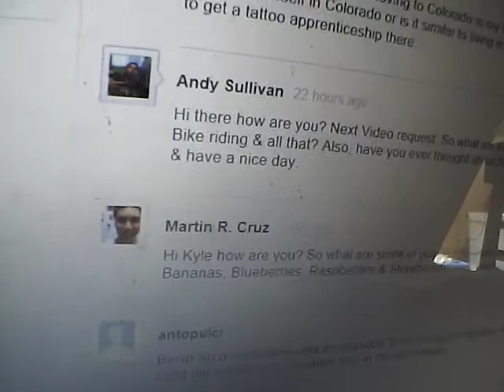What kinds of fruit I like - Request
Hi Kyle how are you? So what are some of your favorite types of fruit & why? For me it's mostly Apples, Bananas, Blueberries, Raspberries & Strawberries. Thank you & have a nice day.

*I know my pages are in an unfinished state*
* Site designed with a 17" Screen

- ALL MY YOUTUBE VIDEOS ORGANIZED ON ONE PAGE. How I know which videos I've done and which I want to do in the future
- ABOUT ME. Information about me
- MY ATHLETICS. How I organize and record my physical fitness so I can push myself and compare myself to myself and others
- MY LIFE CALENDAR. The map of my Life
- MY LIFE CALENDAR FOR THIS DECADE. To share what I'm up to now and recently (My version of a blog)
- TIMELINE HOME PAGE. Explains how my timeline works
- NORTH EUROPE 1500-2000. The most developed section of my timeline
- BE ONE OF MY TIMELINE'S 1ST 100 DONATORS. Use the prestige when my timeline comes out to score chicks
- BE ONE OF MY TIMELINE'S BIGGEST 100 DONATORS. Use the prestige to score the HOT Chicks
- BE A GOODS DONATOR. To help speed up the completion of my timeline
- BE AN ANOMYMOUS DONATOR. If you have Ego problems
- KINDLE AUDIO BOOK PAGE. Titles, Authors, Book Size & Chapter Titles of all the free History, Religion, Philosophy & Law books available for free on Kindle
- BOOKSSHOULDBEFREE.COM AUDIO BOOK PAGE. Book Titles, Authors, Book Size & Chapter Titles of all the free History, Religion & Philosophy books available for free, read by actual people
- WIKIPEDIA SCIENCE CATEGORY PAGE. Formerly downloadable files before Ipower reduced my storage. Categorizes all the sciences
- RELIGIOUS STATISTICS PAGE. Find out what percentage of the US and the World believe about a wide range of topics so you know where people are coming
- DIMENSIONS. Compage the sizes of things from the Electron to the Universe by the Power of Ten
- KAYAK TRIP. My Kayak Trip around the Carribean, whenever I get around to it and when those Third World Countries get their shit together to become safe to travel through
- TRAVEL JOURNAL. Tales and photos from my travels
- AMERICAN JOURNAL. My Journal and Photos from living in the USA
- BIBLES. The World's Sacred Texts orginized in my style
- ENGLISH TEACHING. My English Teaching Courses and Resources
- NUTRITION. Useful information about Nutrition
- BIKE TOURING. Information about my Bike Touring and Future Trips I'd like to do
- NEW AGE. Information and My Thoughts about the New Age Religion (That has no leaders)
- ALIEN EVIDENCE. Information about Physical Alien Evidence
- ALIEN MONUMENTS. Information on Constructions in the World made by Aliens
- CROP CIRCLES. Categorizing and Photos of Crop Circles
- SACRED GEOMETRY. Information, Categorization & Photos on Sacred Geometry